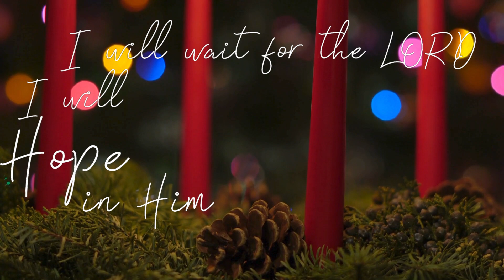Christmas 2024 || Hope, Peace, Joy, Love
La Mirada Church is a place of joy, hope, and community...and above all where we preach the Gospel - full-strength, no apologies - just the living Word of God. Our mission is to be a people who know the word, love like Jesus, and transform our community in the power of the Holy Spirit.
Join us this coming Sunday (10am) on campus or online for worship and teaching that will bring you to the truth, peace, and power found only in Jesus Christ.
CCLI Streaming License #20132076. Copyrights are the property of their respective license holders. Used by permission.